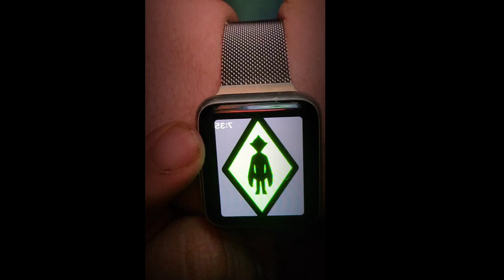November 26, 2023